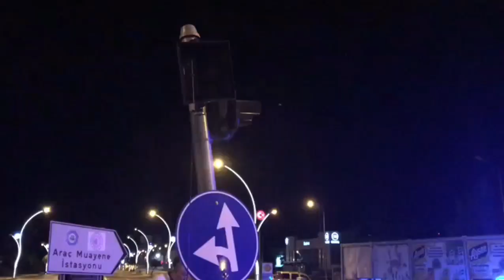Atatürk bulvarı Migros kavşağında meydana gelen iki araçlı trafik kazasında iki araç sürücüsü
Atatürk bulvarı Migros kavşağında meydana gelen iki araçlı trafik kazasında iki araç sürücüsü yaralandı.
Geçmiş olsun